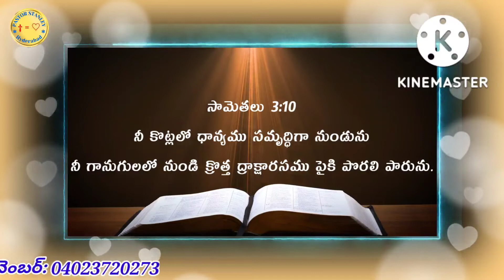Verse of the Day, అనుదిన వాక్యం 28/09/2022